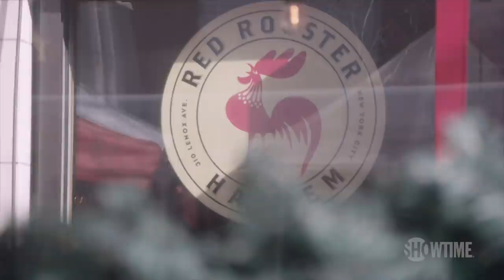If Trump Is Elected in 2024, Putin Will Finish What He Started In Ukraine | THE CIRCUS | SHOWTIME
John Heilemann sits down with Moscow-born journalist, Masha Gessen, to discuss media censorship in Russia, Russian oligarchs, and the possibilities if Trump or someone like Trump is elected in 2024. All episodes of The Circus are now streaming with the Paramount+ with SHOWTIME plan.